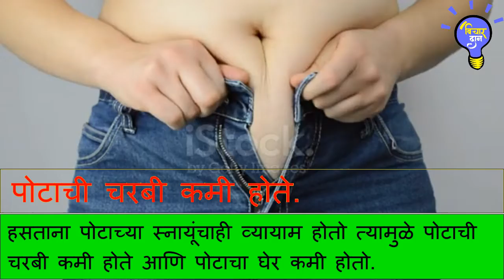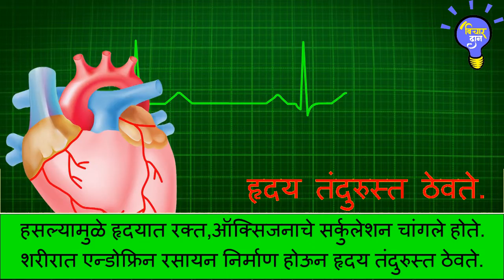जाणुन घ्या हसण्याचे फायदे भाग २ | Benefits of Laughing Part 2 | हसायला हवचं कारण ? | Why to smile?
जाणुन घ्या हसण्याचे फायदे भाग २ | Advantages of Laughing Part 1 |  हसायला हवच कारण ? | Why to Laugh?

विचारदान, विचार दान, Vichar Dan

benefits of smile, benefits of smile on face, benefits of smile and laugh, benefits of smile on face, benefits of smiling, smiling
हसण्याचे आरोग्यदायी फायदे, Health Benefits Of Laughing